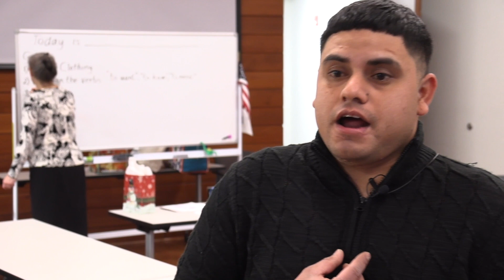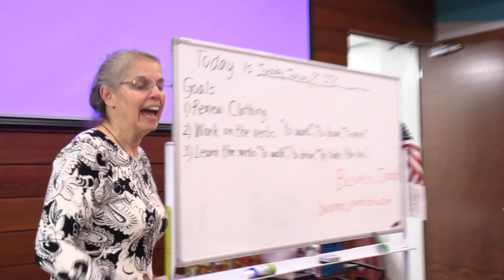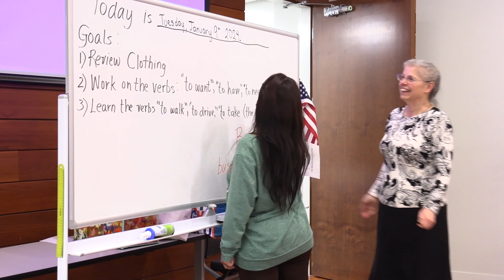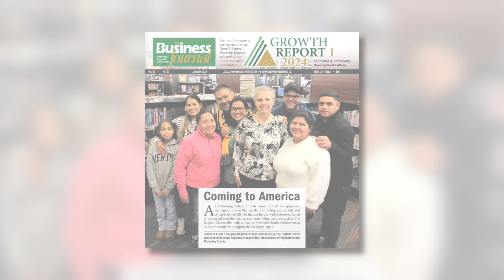Valley Welcomes New Americans for Workforce Boost | Daily Buzz 1-23-24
YOUNGSTOWN, Ohio — See how Moises Lopez, a Honduras native, and others are helping to revitalize the Mahoning Valley through The English Center's language programs, as part of a strategic repopulation initiative aimed at bolstering the local workforce.

You can find us here:
BusinessJournalDaily.com